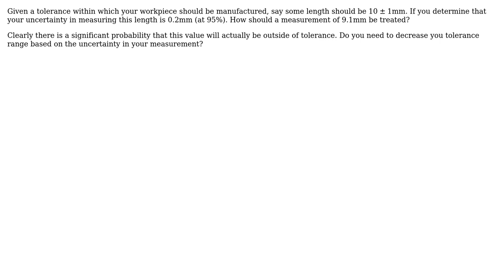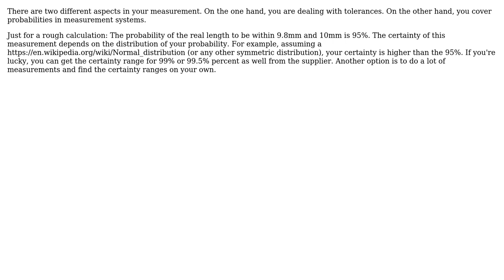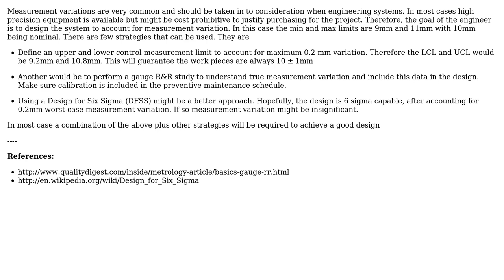Engineering: How does measurement uncertainty combine with tolerances? (3 Solutions!!)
Engineering: How does measurement uncertainty combine with tolerances?

With thanks & praise to God, and with thanks to the many people who have made this project possible! | Content (except music & images) licensed under CC BY-SA | Music | Images & others | With thanks to user smiddy84 user OnStrike user nivag user Mahendra Gunawardena and the Stack Exchange Network Trademarks are property of their respective owners. You are responsible for your own actions.